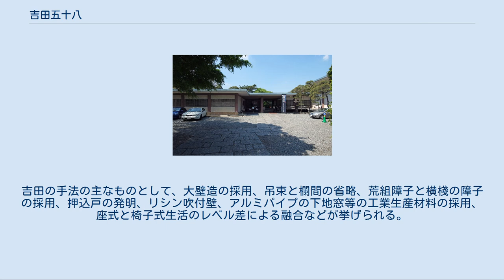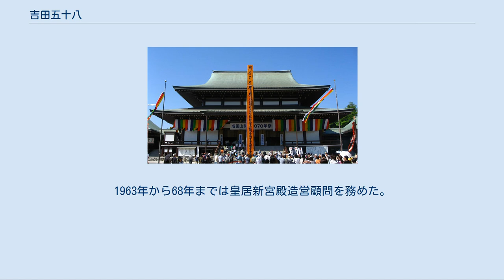吉田五十八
吉田 五十八（よしだ いそや、1894年（明治27年）12月19日 - 1974年（昭和49年）3月24日）は昭和期に活躍し、和風の意匠である数寄屋建築を独自に近代化した建築家である。
東京生まれ。
東京美術学校（東京芸術大学）卒業。
母校で教壇に立ち、多くの後進を育てる。
死後、その功績を記念して、吉田五十八賞が設けられた。
 1894年、東京日本橋に太田信義（太田胃散の創業者）とトウ（銅）の間の5男第8子として生まれた。
父が58歳のときの子だからということで五十八と命名された。
その後4歳の時に父を、中学生の時に母を亡くしたため、長兄の妻の下で育てられた。
1909年、母方の姓が絶えるのを防ぐために吉田姓を継ぎ、以後吉田姓を名乗った。
 常盤尋常小学校、東京開成中学校（現 開成学園）を卒業。
中学在学中の同級生、久保寺保久の強い勧めで建築を志し、1915年、東京美術学校図案科第２部に入学し、岡田信一郎に学ぶ。
大学には八年在籍し、在学中から住宅や店舗の設計を手がけた。
1923年に卒業すると、麻布の自宅に「吉田建築事務所」を開設した。
 1925年、学生時代から心惹かれていたドイツ、オランダのモダニズム建築を見るため、兄の援助を受け、ヨーロッパ、アメリカを廻った。
この旅行で吉田は、モダニズム建築よりも、ヨーロッパ各地に残るルネサンス建築、ゴシック建築といった古典建築の方に強い感銘を受けた。
これが吉田の建築観を大きく変えることになる。
吉田はヨーロッパの古典建築について、その伝統や民族性が前提にあるからこそ出来得たものであり、日本人である自らには到底出来得るものではないと考えた。
そのことから、日本人である自らにしか作り得ない建築とは何かを考えるうち、当時は過去の建築様式でしかなかった数寄屋造の近代化に着目した。
自らの建築の方向性を定めた吉田は中断していた設計業務を再開すると、縁故関係の依頼による仕事などをこなしつつ、日本の伝統的建築について勉強を始める。
 1930年代中程から吉田独自に近代化した数寄屋造の住宅を発表し始めた。
吉田の手法の主なものとして、大壁造の採用、吊束と欄間の省略、荒組障子と横棧の障子の採用、押込戸の発明、リシン吹付壁、アルミパイプの下地窓等の工業生産材料の採用、座式と椅子式生活のレベル差による融合などが挙げられる。
 奇しくも、同じ頃来日したドイツ人建築家のブルーノ・タウトは、桂離宮等の数寄屋造の中に、モダニズム建築に通じる近代性があることを評価した。
これにより、日本の建築界においても数寄屋建築が注目され始め、その流れで吉田の数寄屋建築も近代数寄屋建築と評され、広く注目を集めた。
1937年結婚。
 その後も作品毎に数寄屋造の近代化の手法を発展させ、それに比例し仕事量も増えていった。
 1941年、母校の東京美術学校の講師に就任。
1944年、東京に戦火が及ぶことを恐れ、神奈川県二宮町に疎開し、自邸を建てる。
戦後からは住宅以外の劇場、美術館、寺院などの大規模建造物のを手がける機会が増え、これらを手がける中で自身の手法をさらに発展させていった。
1946年から1961年まで東京美術学校教授（1949年～東京芸術大学）を務めた。
1963年から68年までは皇居新宮殿造営顧問を務めた。
 1964年には文化勲章を受章。
（建築家では伊東忠太に次ぎ2人目の受勲であった）1974年に結腸がんにより死去。
享年79。
遺作はワシントンの日本大使公邸であった。